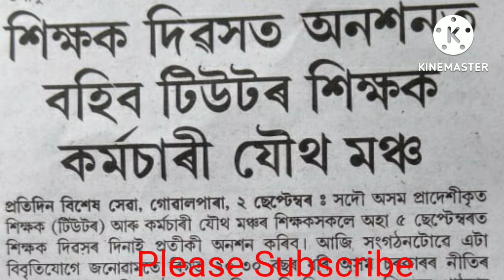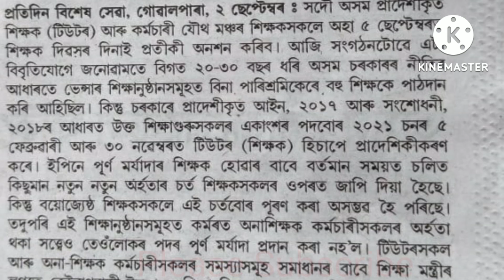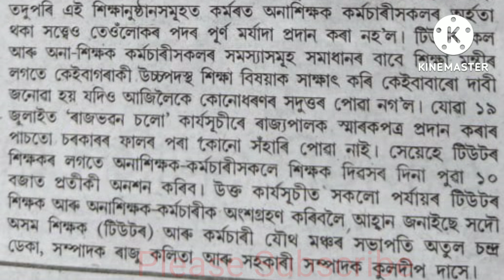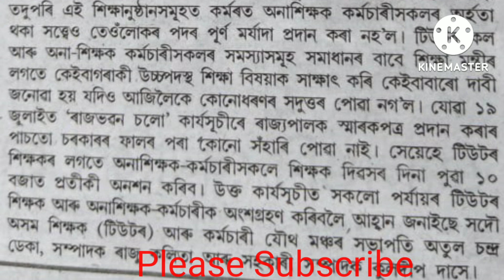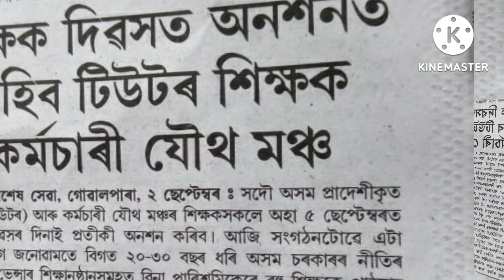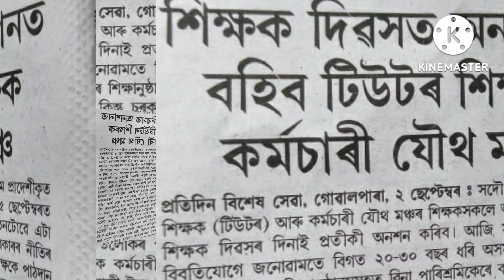টিউটৰ শিক্ষক সকলৰ জৰুৰী খবৰ।টিউটৰ শিক্ষক সকল অনশন বহিব।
শিক্ষক সকলৰ জৰুৰী খবৰ পাই থাকিব আৰু টিউটৰ খবৰ পাব।